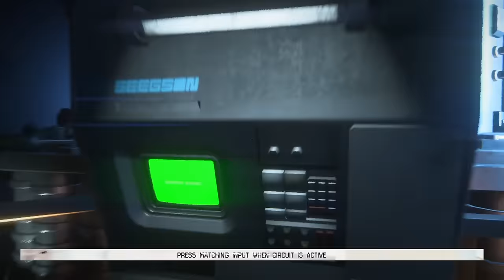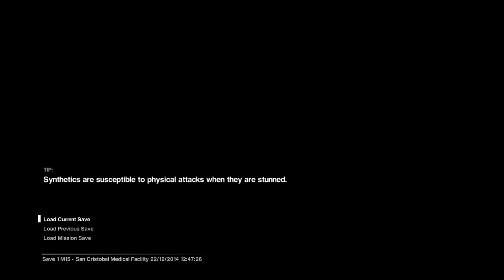【Alien Part.25】エイリアンをマイペースに実況する (しっかりフラグを回収するUP主)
この世界では、ほぼすべてのセキュリティーをあのポンコツチューナーで突破できるという・・・ある意味ザルである(;'∀')w

映画の中では短くまとめられた2時間あまりの活動を拝見するだけですが、ゲームとなるとこれだけボリューミーというのが凄い。アマンダさんは発狂することもなく、人間、アンドロイド、エイリアンの三つどもえの地獄を生き抜くというスゴさw

▶エイリアン パート㉖の先行リンク: Coming Soon!